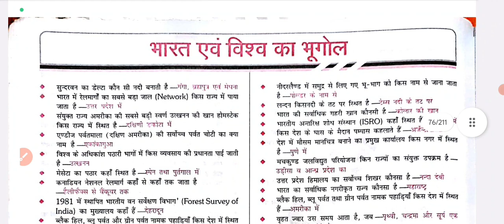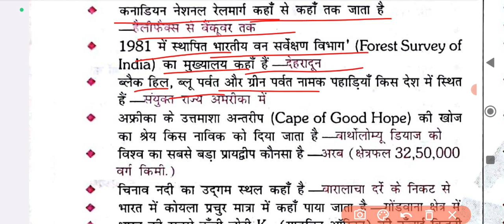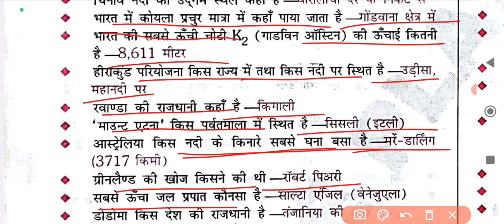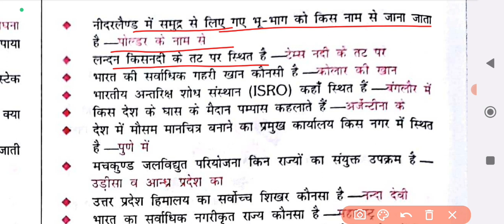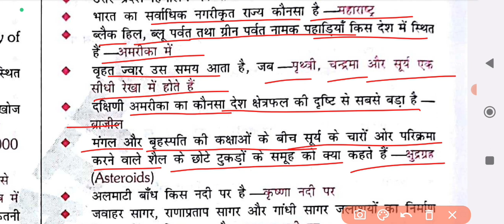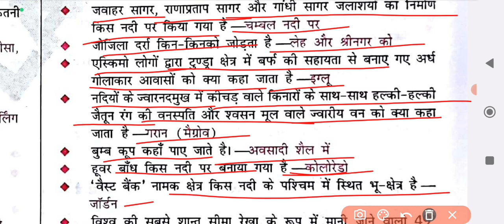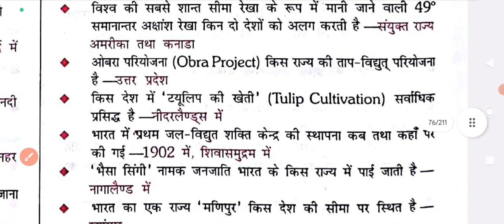All Competitive Exams (Saar Sangrah) NCERT ka saar sangrah|| Platform saar sangrah 16000+ mcq 74